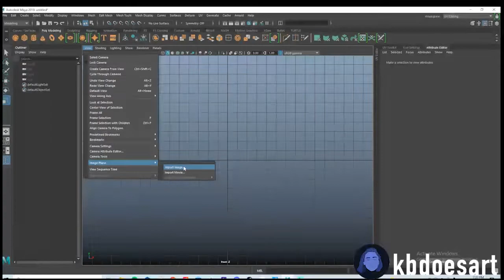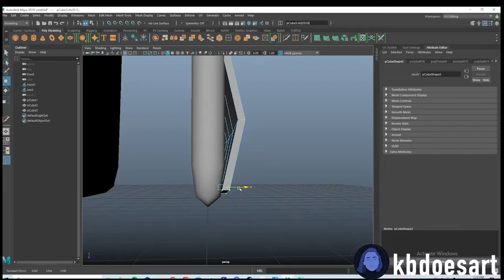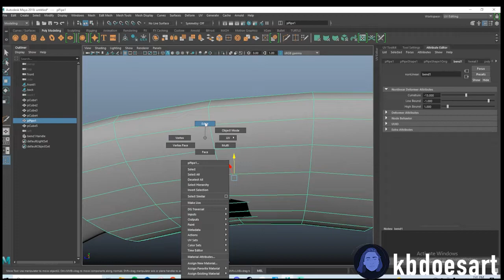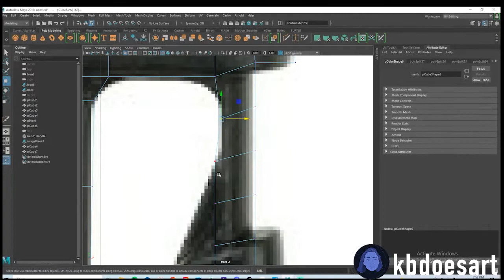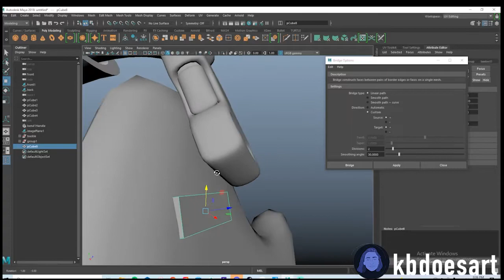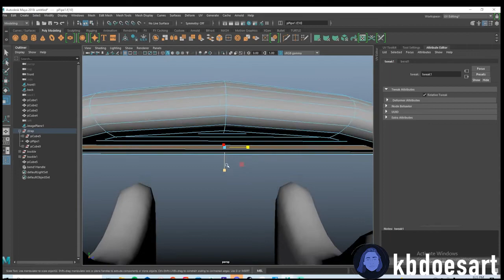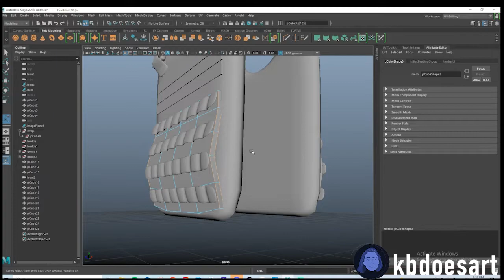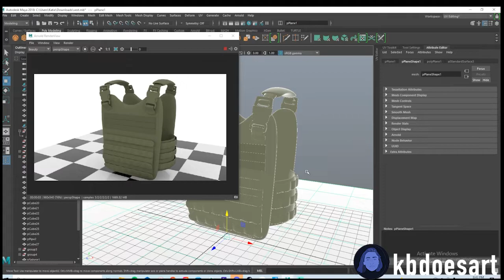Modeling a Bulletproof Vest - Maya Tutorial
In this tutorial, I walk you through modeling and texturing a Bulletproof Vest in Maya! I hope you guys enjoy!

NEW TUTORIAL PREMIERES EVERY MONDAY AT 5 PM!

TIME CODES
0:00 Introduction and Reference
2:55 The Base
7:05 The Details
12:05 The Strap
19:30 The Buckle
32:50 The Strap
47:40 The Details
56:56 The Sides
1:02:35 Texturing and Rendering